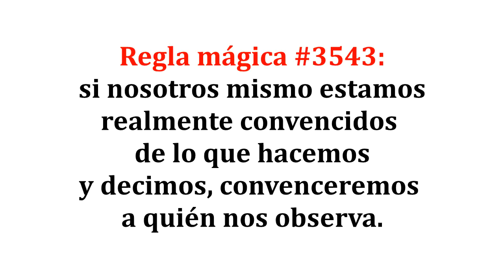Truco de magia: Cómo desaparecer una moneda/ +Plus Trucos Psicológicos de Magia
Aquí te enseño ¡Cómo desaparecer una moneda y sorprender a tus amigos!; truco de magia fácil de hacer y "TODOTERRENO" , puedes hacerlo cuando quieras y donde quieras. Además si te interesa la magia a profundidad,  te enseño trucos psicológicos que puedes aplicar en cualquier acto para potenciar tu magia.